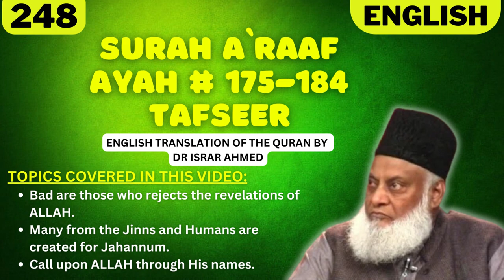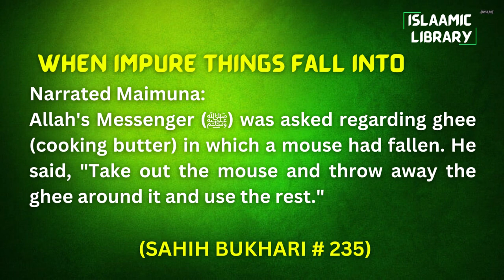Surah A'raaf Ayah 175-184 Tafseer in English by Dr Israr Ahmed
TOPICS COVERED IN THIS VIDEO:
1. Bad are those who rejects the revelations of ALLAH.
2. Many from the Jinns and Humans are created for Jahannum.
3. Call upon ALLAH through His names.

Narrated Maimuna:
Allah's Messenger (ﷺ) was asked regarding ghee (cooking butter) in which a mouse had fallen. He said, "Take out the mouse and throw away the ghee around it and use the rest."